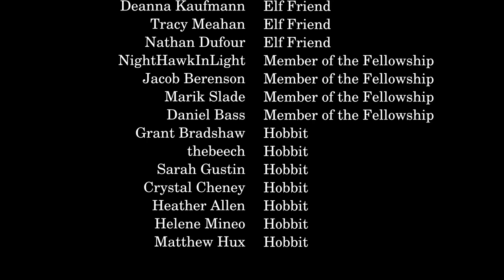Lord of the Rings Theory: What If Isildur Had Survived and Kept the Ring?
Following up my video on the soft retcon of Isildur I now address the question of what would have happened to Isildur and the Ring had he survived the Disaster of the Gladden Fields and managed to hold on to the Ring.  Would he have given the Ring to the Wise as planned, or would he have succumbed to corruption and become the new Ring Lord?